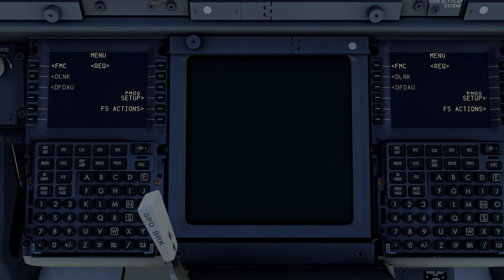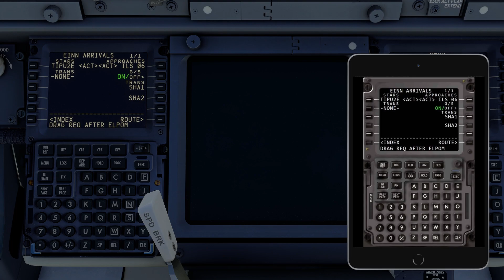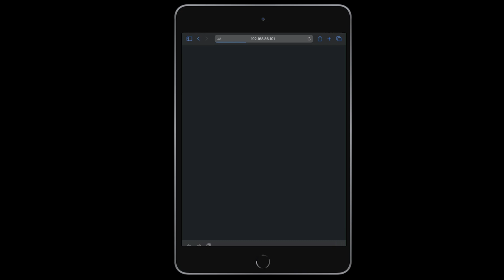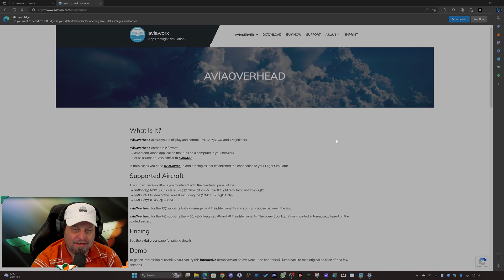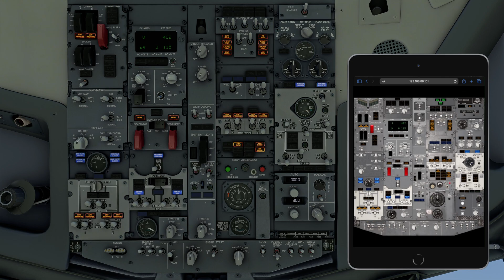MCDU/FMC USING YOUR MOBILE DEVICE! | MSFS | QuickFix Series (4K)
Hey folks,

In this latest episode of the MSFS QuickFix Series, GibboIreland shows us a way to connect and use the MCDU/FMC on certain aircraft in Microsoft Flight Simulator via your favourite mobile device of choice!

AviaCDU is a product from Aviaworx, which is a lightweight application that runs on your PC, allowing you connect to your MCDU/FMC on any browser on your mobile device and control it. Very handy!

Thanks as always for tuning in. Stay safe and see you soon. Don't forget, I live stream every Monday - Wednesday - Friday from 8pm GMT.